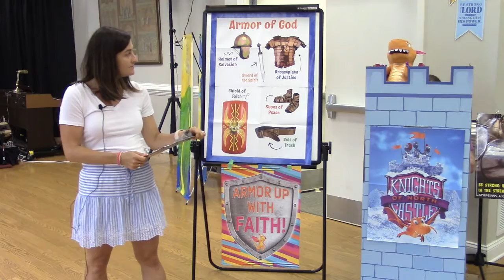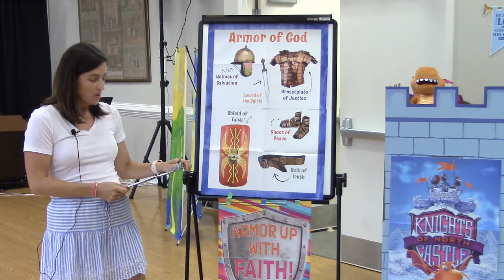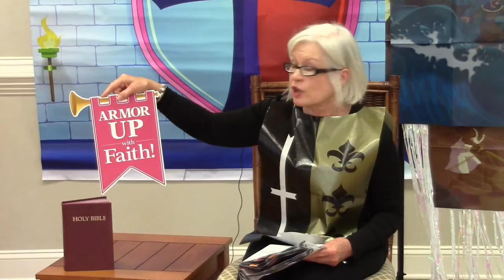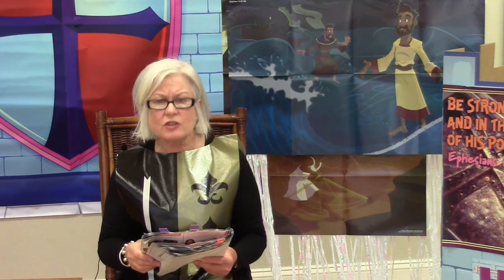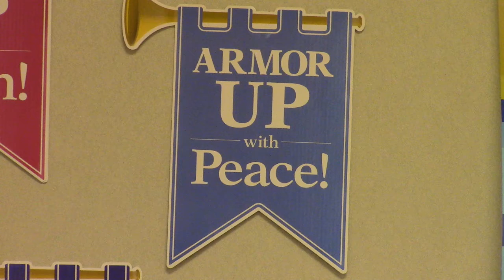FPC VBS 2020 - Day 4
Join FPC and the Knights of the North Castle for VBS 2020 - Day 4